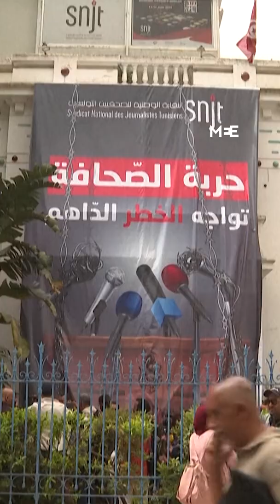Journalists protest over press freedom in Tunisia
Tunisian journalists protest against what they say is growing repression and intimidation against the press since President Kais Saied's power grab last year.
The demonstration was organised by the national journalists' union, the SNJT